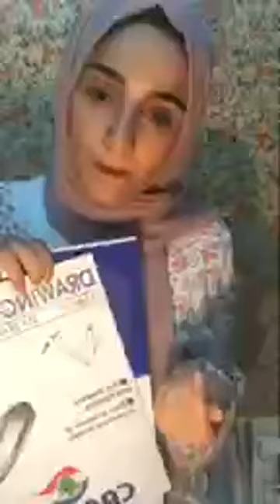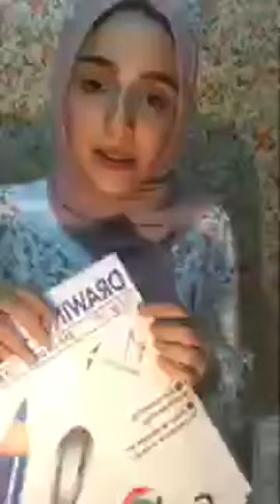نبذه عن الرسم بالرصاص و الرسم بالفحم